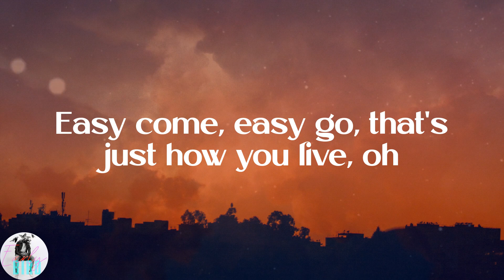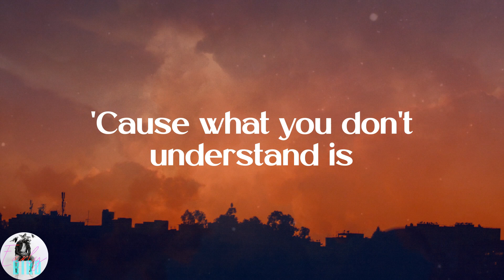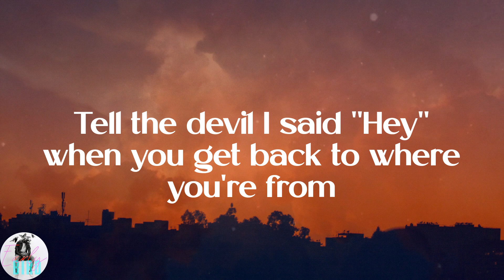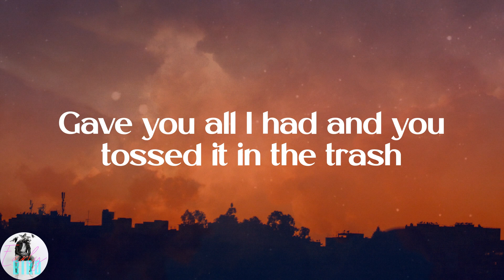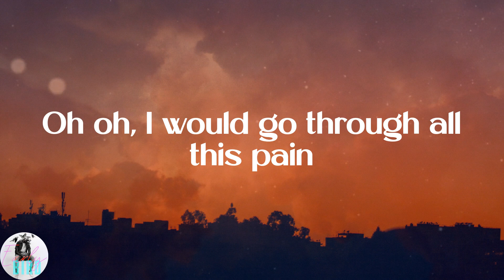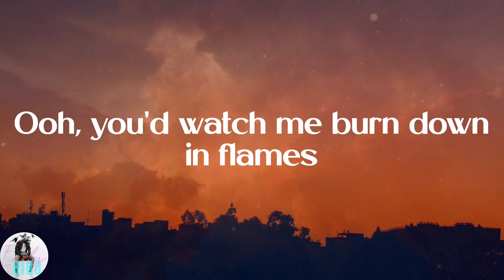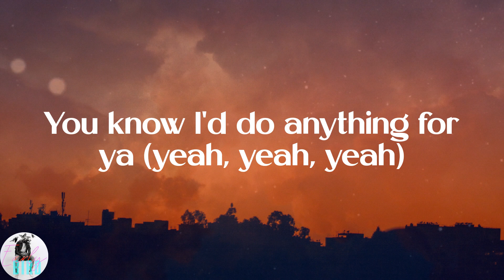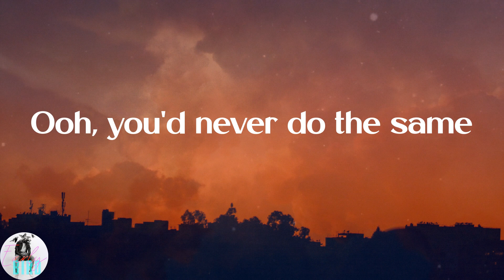Bruno Mars - Grenade (Lyrics)